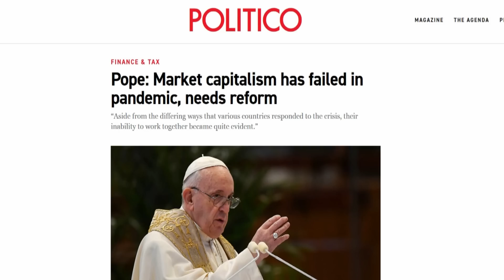Pope Francis Eviscerates 'Neoliberalism' & 'Market Freedom'